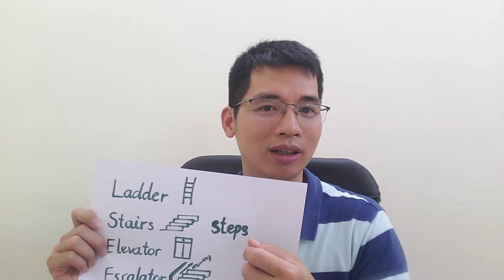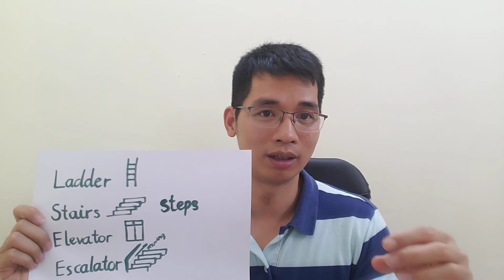Cái thang tiếng Anh là gì?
Cái thang tiếng Anh có thể là ladder, stairs, steps, elevator, lift, hoặc escalator.

►Mời bạn tham gia vào cộng đồng "Học phát âm tiếng Anh cùng MoonESL" nhé (miễn phí)
►Bạn tham gia nhóm Zalo sau để nhận tài liệu tự học tiếng Anh và update thông tin về các buổi học (free) của MoonESL nhé